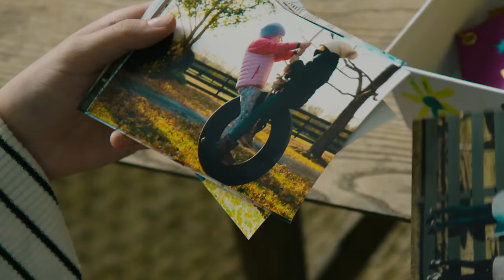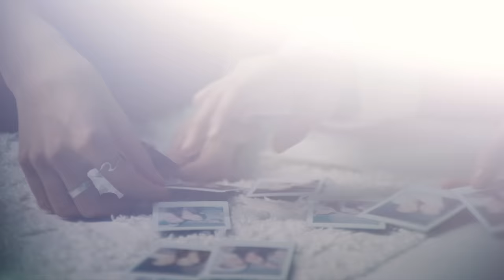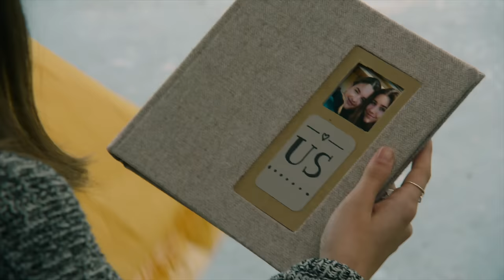Jenna Raine - Us (Official Music Video)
New single "Us" out now!

Us (Official Music Video) Produced by Northman Creative and Directed by Kali Bailey

Jenna Raine - US Lyrics
Drew a picture
Out of memory
So I would not forget
What you mean to me
Been awhile now
Since you’ve seen me
I remember us with summer in our eyes

We were younger then
We didn’t know
Time would tell a story of its own

And if you ever lose your sight along this road
You can’t see a single light and you’re alone
Don’t forget us
There’s nothin’ like us
You can keep me in your heart until you’re home
Until you’re home
(Ooh ooh oh) (Ooh ooh oh)
(Ooh ooh oh)
Nothin' like us

Catchin’ fireflies In a bottle
Sharin’ secrets
That we won’t tell
Stayin’ up late
'Til the mornin’

But we were younger then
We didn’t know
That time would tell a story of its own
I wish you well my friend

You can’t see a single light and you’re alone (see a single light)
Don’t forget us
Until you’re home
'Til you’re home
Nothin’ like us